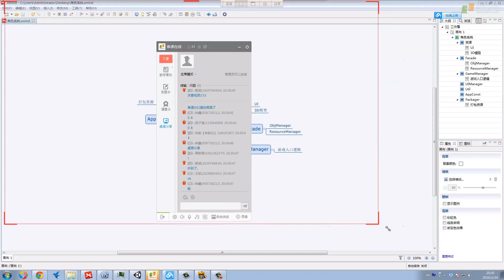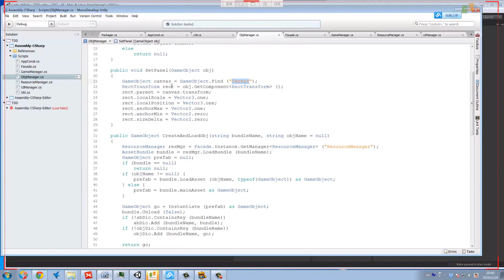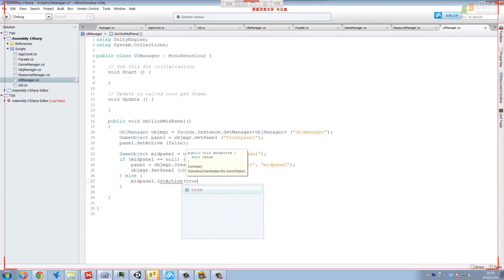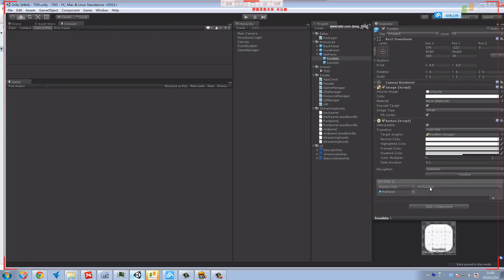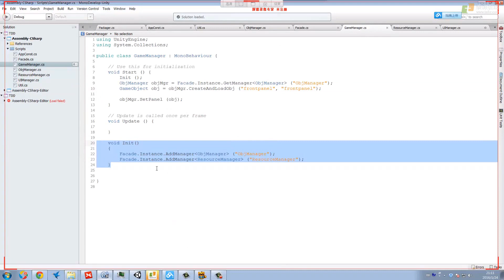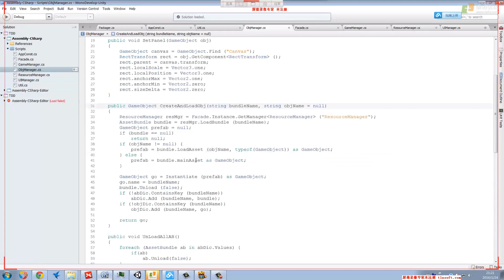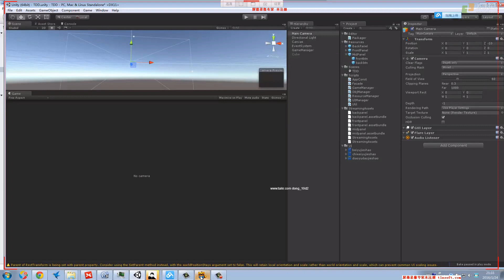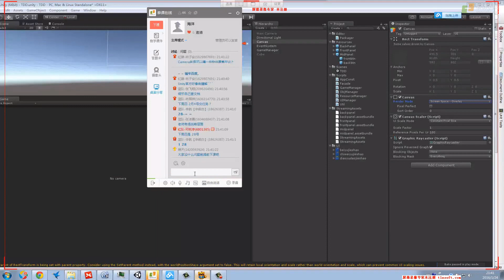任务11：直播课二